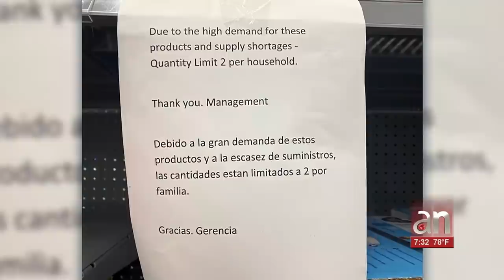Tiendas vacías y colas interminables: así están los supermercados de Miami tras el Coronavirus